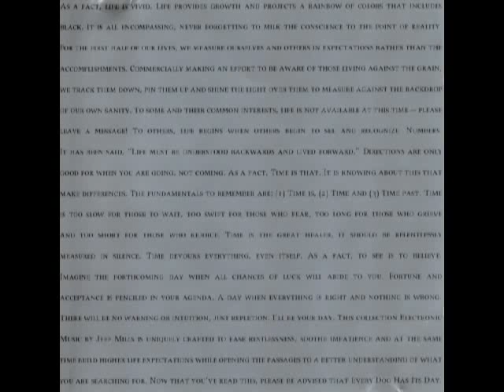Jeff Mills - Shibuya-Ku